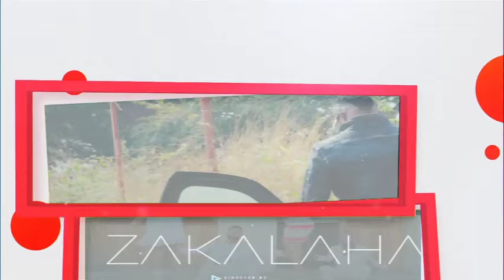EZA YA KOYINDA PETIT FERRE A TELEMELI FALLY IPUPA DEVANT BA WARRIOR EYINDI TOLANDA TINA SUKA